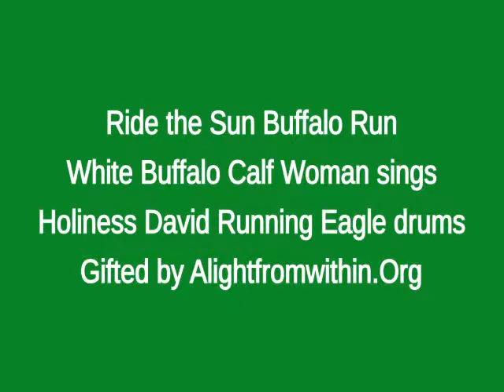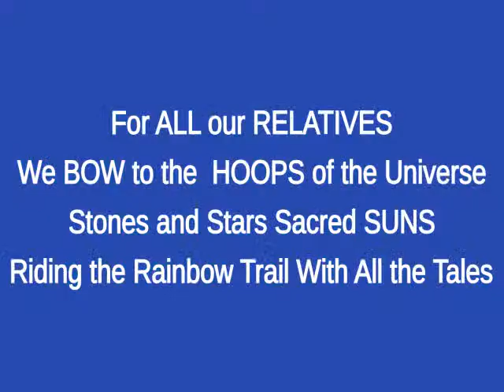White Buffalo Calf Woman sings: Ride the Sun Buffalo Run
White Buffalo Calf Woman sings and Holiness David Running Eagle Shooting Star drums for all the Sacred Suns